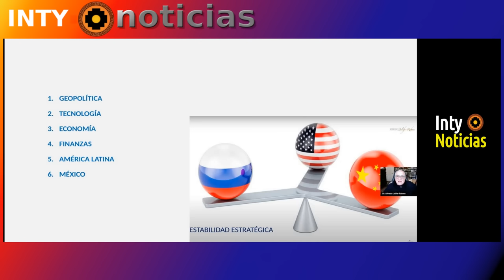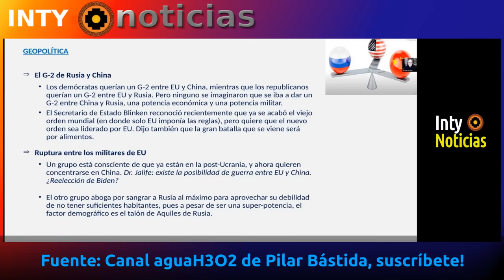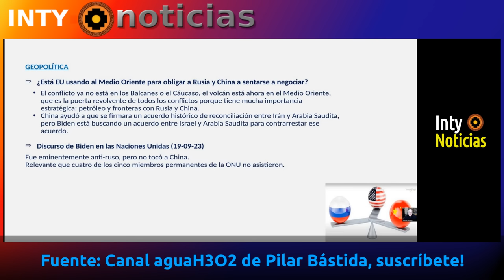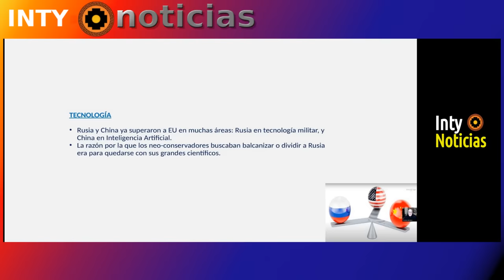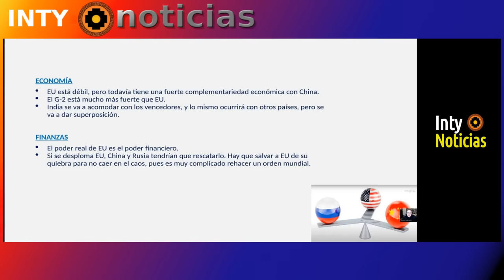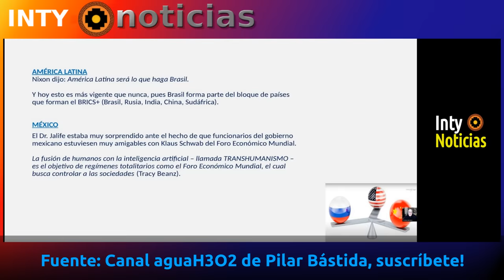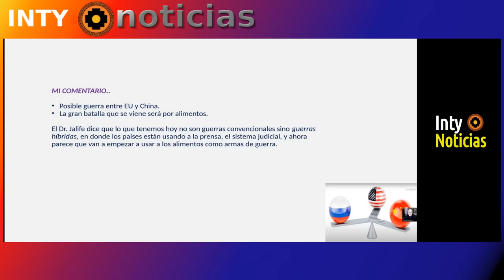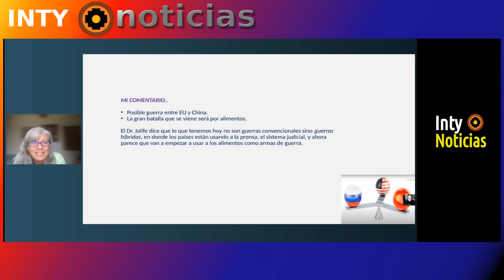DEL G -7 AL G-2 Y LOS BRICS EN EL NUEVO ORDEN MUNDIAL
25 -SET-23 - La economista Pilar Bastida del canal @aguaH302 nos presenta una mirada inovadora, rotunda y contundente sobre el gran geopolitico Alfredo Jalife.
COMPARTE Y DIBULGA